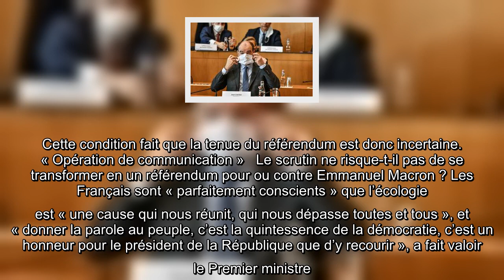Coronavirus : La date du référendum sur le climat dépendra de la crise sanitaire, indique Jean Caste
Coronavirus : La date du référendum sur le climat dépendra de la crise sanitaire, indique Jean Castex